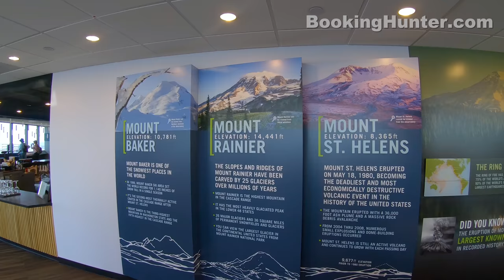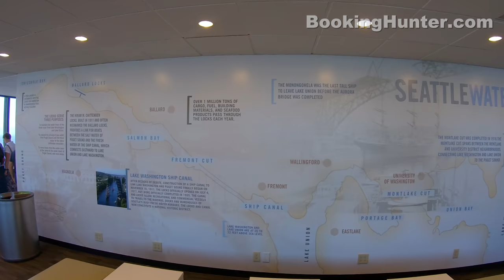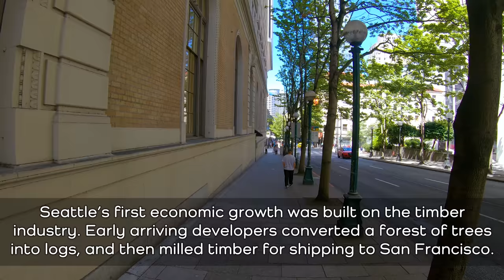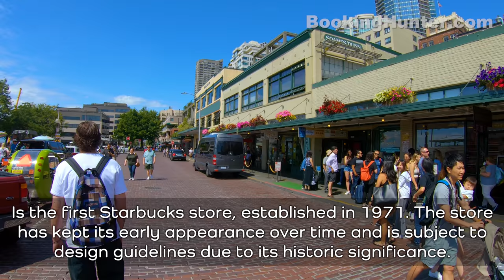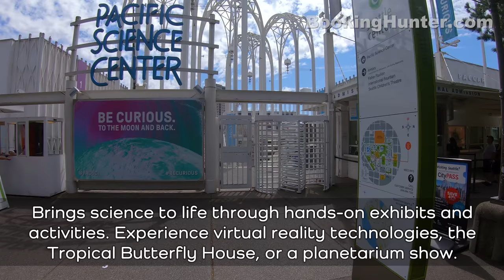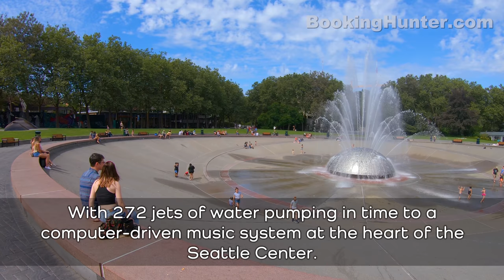Seattle, Washington Walking Tour (4k Ultra HD 60fps) – With Captions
We recorded this 4k ultra hd video during our trip to Seattle, Washington on August 2019.
Seattle is the largest city of the Pacific Northwest and it is surrounded by water, mountains and beautiful forests. It is here where tech companies like Microsoft and Amazon have their headquarters. One of the most iconic landmarks is the The Space Needle.
Our guided walking tour starts at Sky View Observatory  and ends at the Museum of Pop Culture inside the Space Needle Park. We're going to cover the most popular attractions, including Seattle Central Public Library, Seattle Art Museum and others.

Video Timeline Links:
00:00 - Seattle, Washington Walking Tour Intro
00:29 - Sky View Observatory
05:02 - The Rainier Club
07:01 - Seattle Central Public Library
11:07 - Rainier Tower
13:22 - Benaroya Hall
15:33 - Seattle Art Museum
19:33 - The Seattle Great Wheel
20:19 - Seattle Aquarium
27:30 - Pike Place Market
30:51 - Original Starbucks
36:49 - The Moore Theatre
40:11 - Space Needle Park
41:20 - Sonic Bloom
41:47 - Space Needle
42:10 - Chihuly Garden and Glass
43:45 - Pacific Science Center
48:06 - International Fountain
49:31 - Seattle Center Armory
51:56 - Museum of Pop Culture